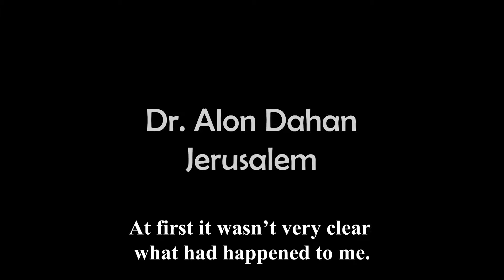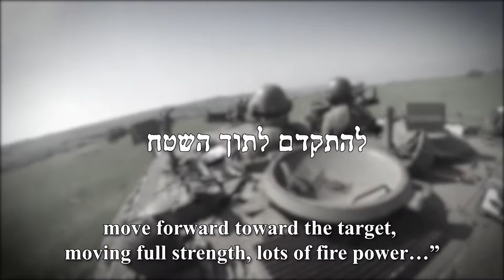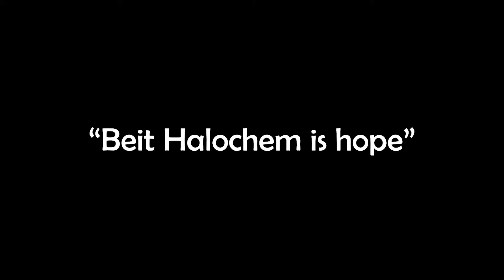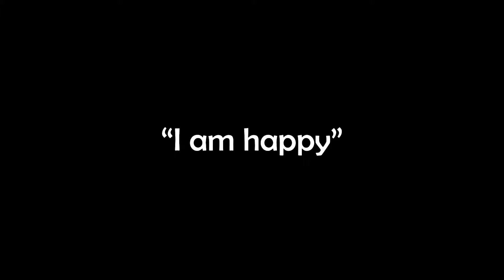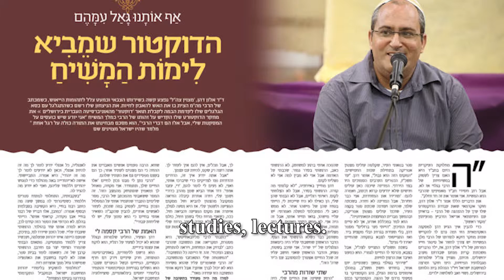The Story of Alon Dahan